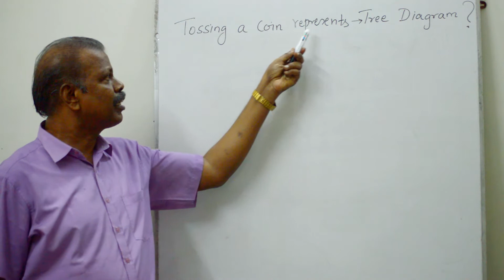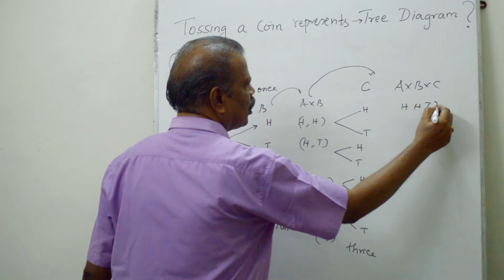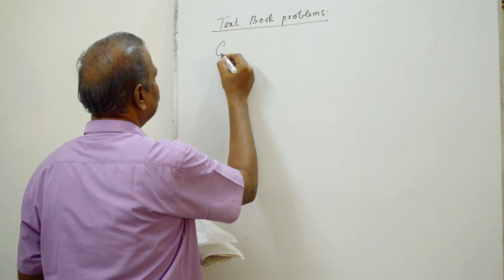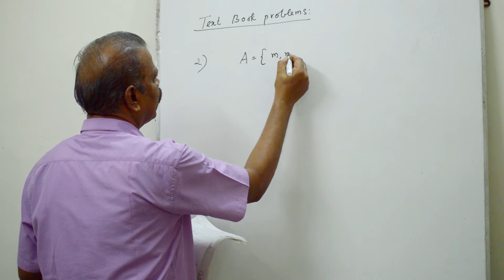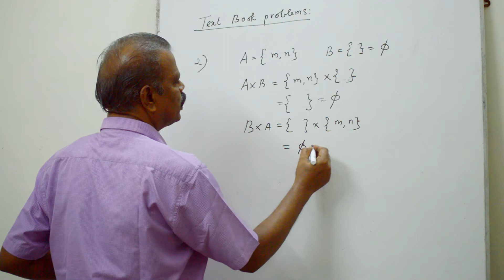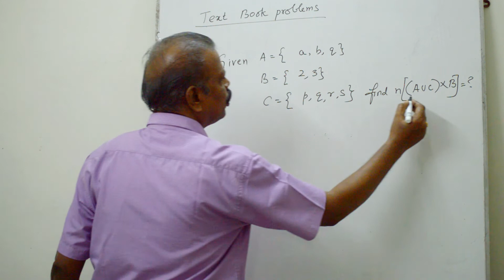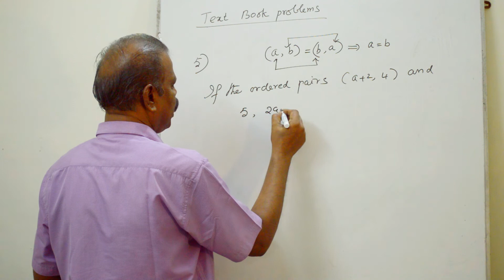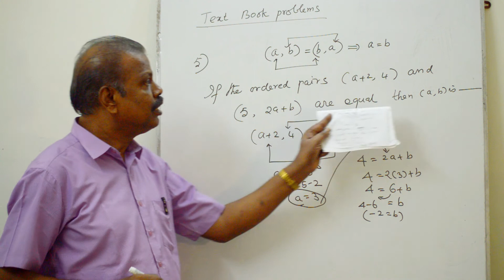Unit-1: Relations Functions Part-4 | TN New Syllabus 2020 | G Narasimhan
Video talks about the details of the 10th standard | New syllabus | Unit 1 - Relations and Functions -Part 4
Topics Covered in this video:
- Tossing a coin with tree representation
- Text book problems

 - Sets
- Ordered Pairs
- Cartesian Product

Topics Covered:
Examples of Cartesian Product 2 sets
Operation of 2 sets + cartesian product
Proof of concept with Operation of sets & CP

 Definition of Cartesian Product - 3 sets
Examples of Cartesian Product 3 sets
Graphical representation - Cartesian Product 3 sets
 Cube
 Cuboid